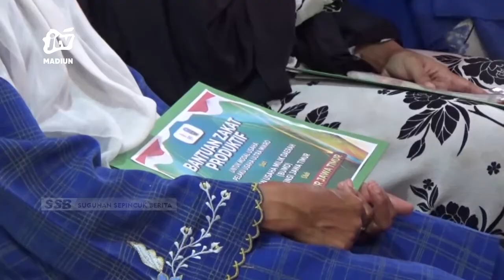NGAWI - Pelaku UMKM Dapat Dijadikan Partner Dalam Pengadaan Barang Dan Jasa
Gubernur jawa timur khofifah indar parawansah menyatakan jika para pelaku umkm dapat di jadikan partner pemerintah dalam pengadaan barang dan jasa. Hal ini seiring dengan target presiden agar produk dalam negeri dan umkm mampu lebih memiliki daya saing dan kualitas.